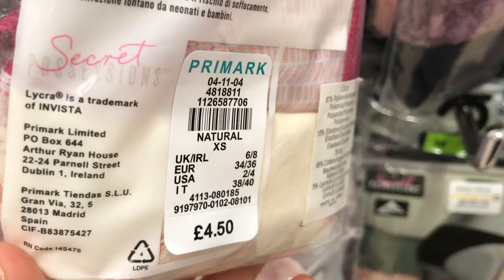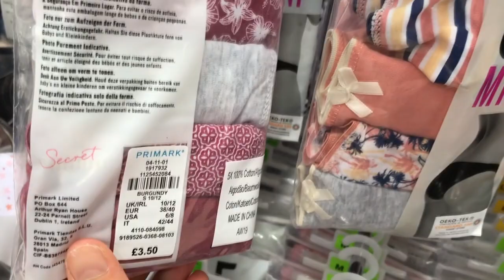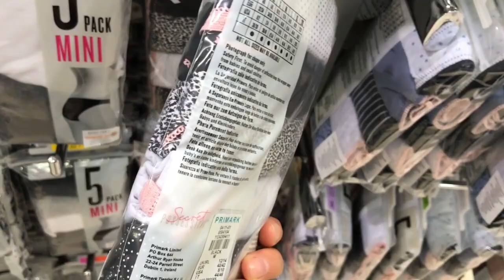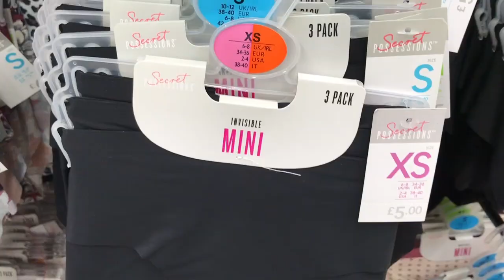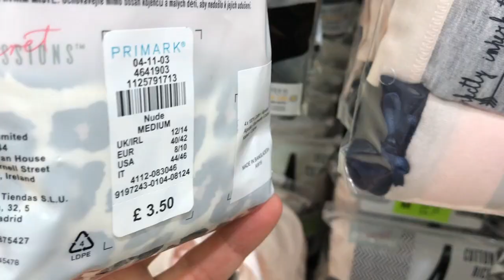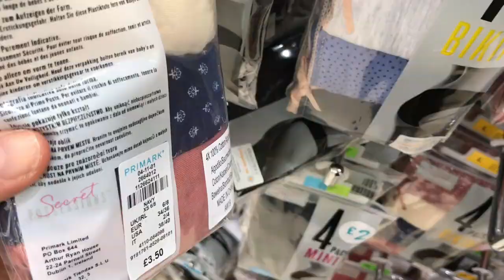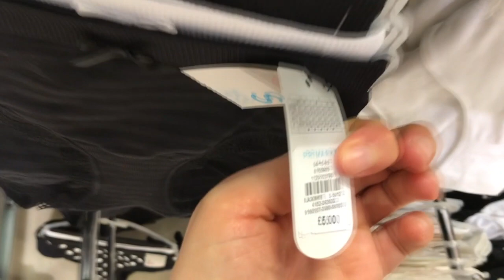PRIMARK Women's Underwear - September,2019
Primark Multi-pack Briefs with prices for Women , September , 2019
Shop Women's Shapewear and Other kind of Briefs with Prices